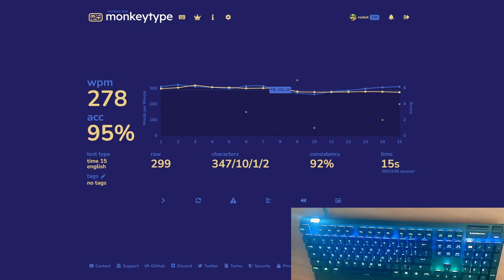FORMER WR - Typing 293 WPM for 15 SECONDS (Monkeytype)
I LOVE YOU ALL!!! What a score, 300 is definitely possible.